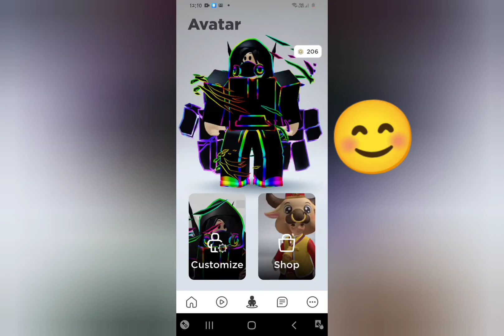Roblox is uninstalling my outfit(no joke if you think go to store and see many gone)